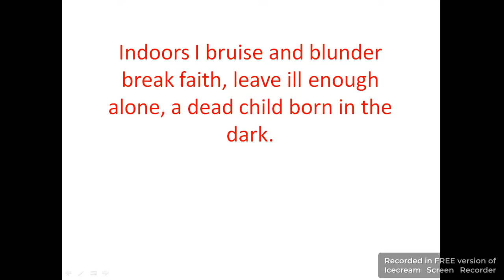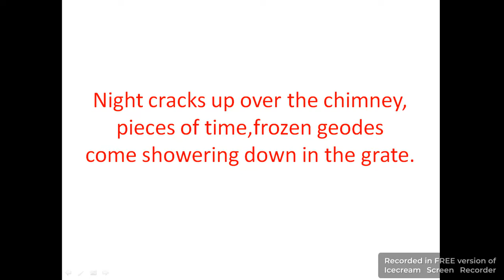ORION Part 5 Explanation and Analysis in Hindi and English